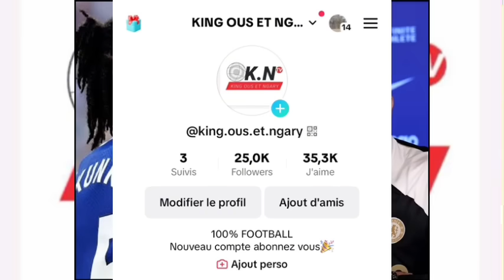MIKEL ARTETA annonce la blessure de deux de ses grands joueurs : La Juve prolonge le contrat de Gat